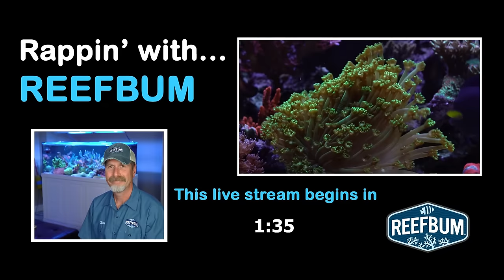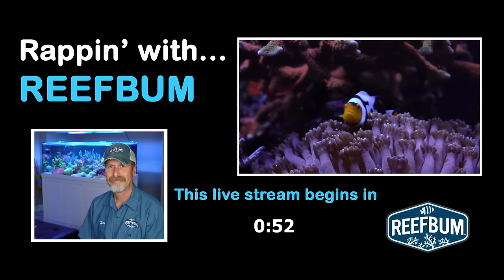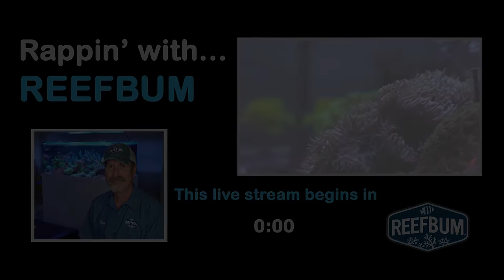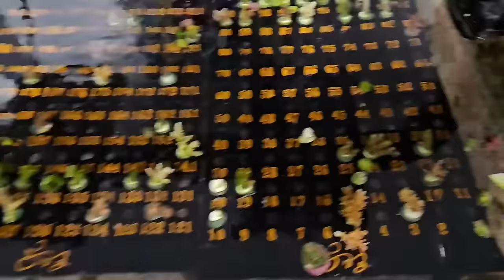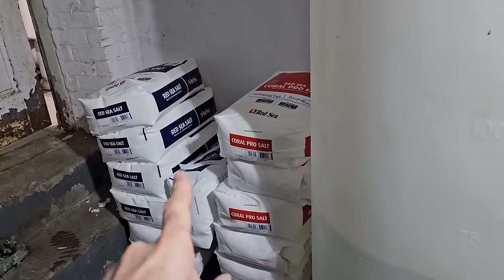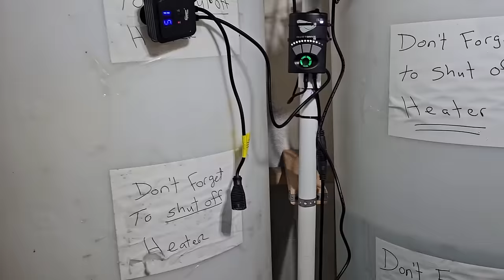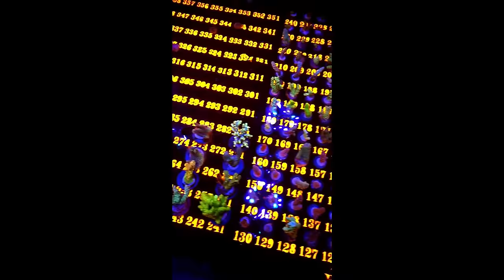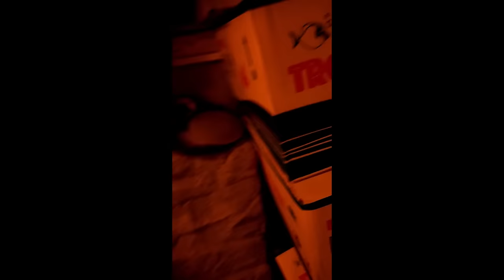Rappin' With ReefBum: Guest Shane Backer, SBB Corals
Rappin' With ReefBum is a LIVE talk show with host Keith Berkelhamer and guests from the reef keeping community. In this episode I chat with Shane Backer from SBB Corals, which is in Jersey City, NJ.